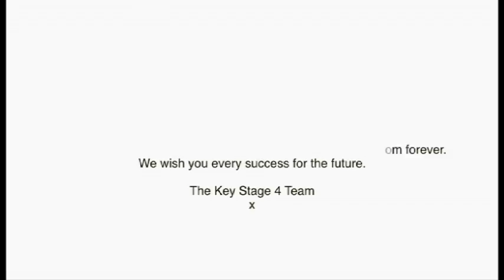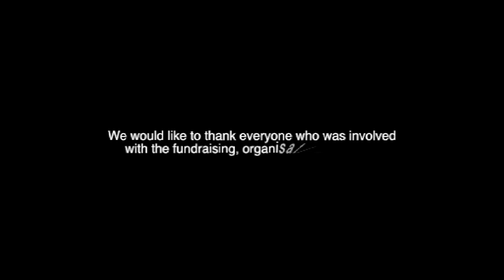The Sittingbourne Community College (SCC) - Wonderland Prom 2011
The Sittingbourne Community College (SCC) - Wonderland Prom 2011 held at The London Golf Club, Ash, Kent on Thursday 1st July 2010.